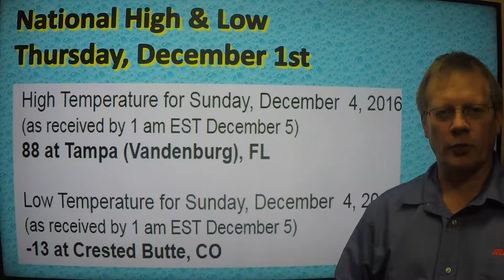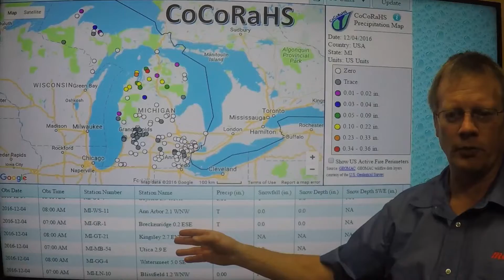weatherupdate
Monday, December 5, 2016 - Clouds 40,  Rain / Snow Showers Later Tuesday, Then Very Cold With Snow Showers This Week